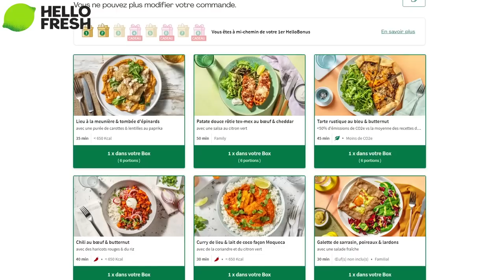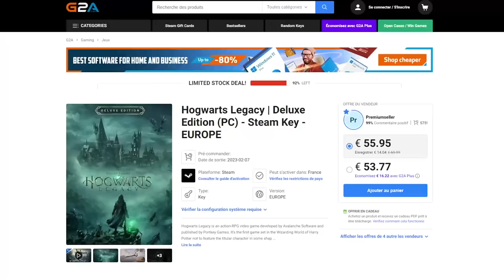HOGWARTS LEGACY C'EST MOCHE 🤬 voici pourquoi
Cliquez sur le lien pour obtenir jusqu'à 85€ de réduction sur vos 4 premières boîtes HelloFresh + 3 cadeaux surprises. Mon code JOLATE85 est valables en France, en Belgique et au Luxembourg.